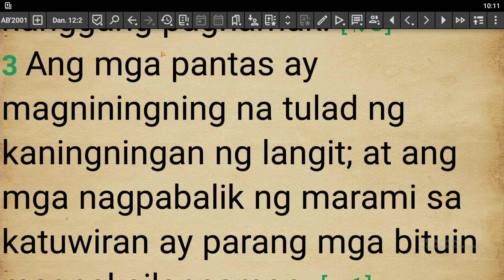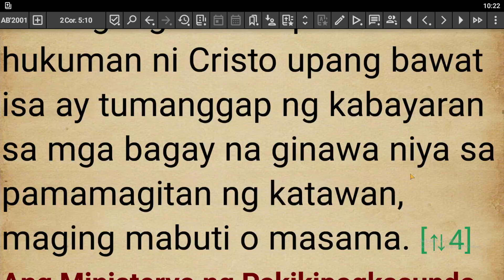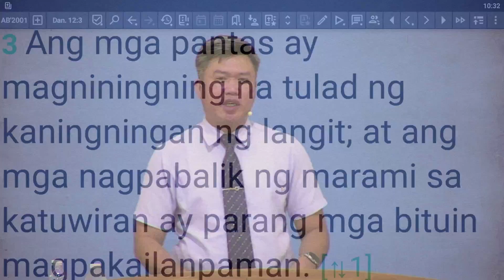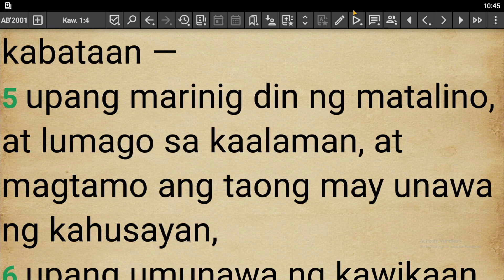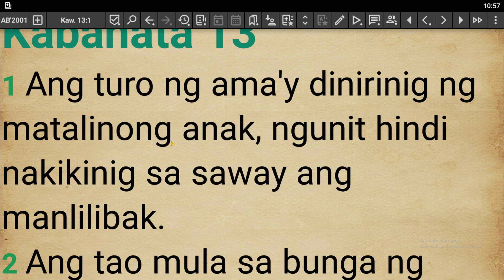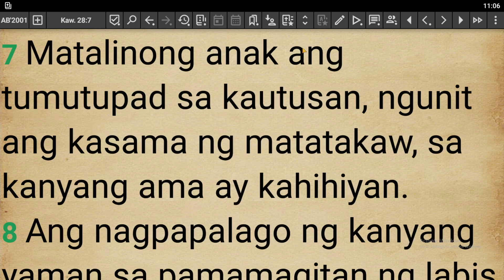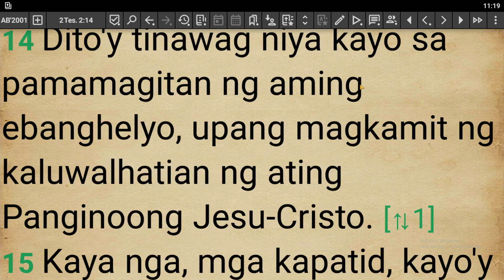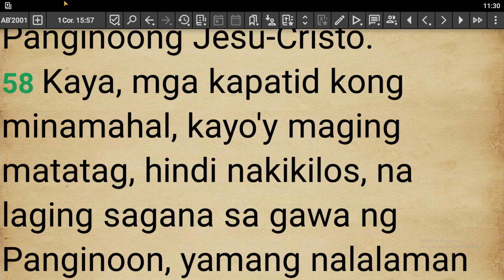Maging Pantas Tayo na mga Anak ng Diyos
Lord's day Sermon | September 29, 2024
Speaker: Pastor Junley Lucien